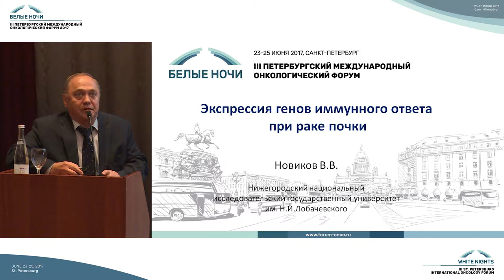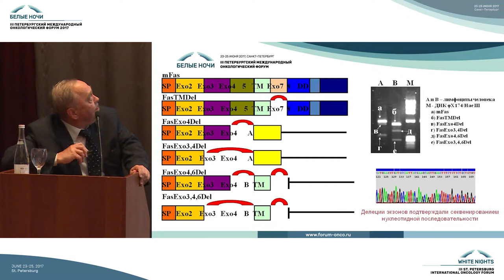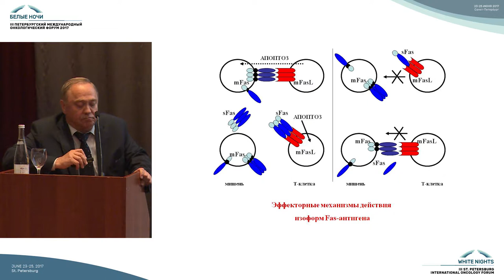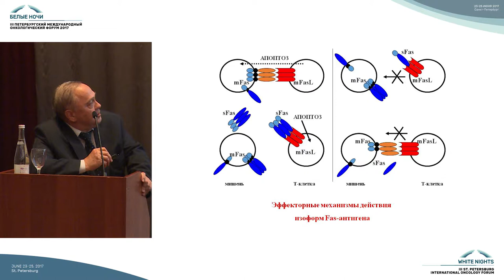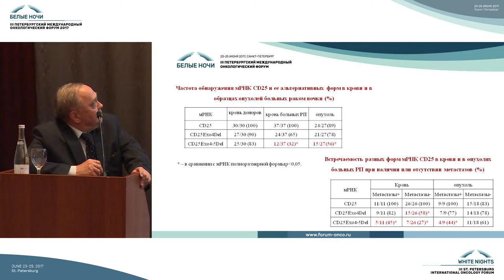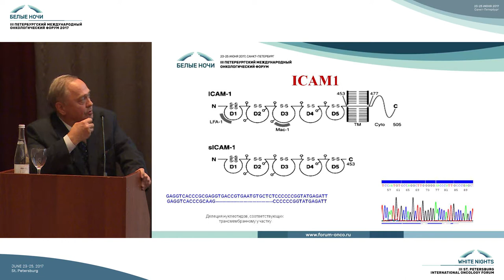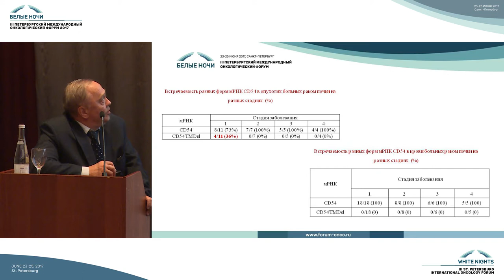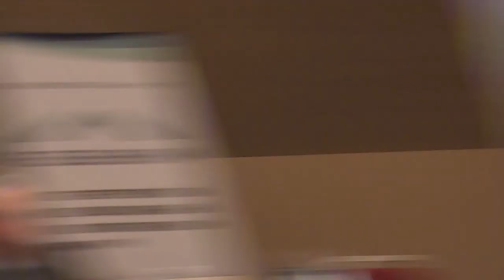Экспрессия генов иммунного ответа при раке почки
Виктор Владимирович Новиков (Нижний Новгород)